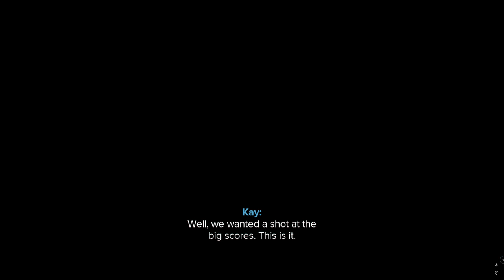The Start Of Star Wars - Outlaws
Star Wars Outlaws is a 2024 action-adventure game developed by Massive Entertainment and published by Ubisoft. Set in the Star Wars universe between the events of The Empire Strikes Back (1980) and Return of the Jedi (1983), the story follows Kay Vess, a young scoundrel who assembles a team for a massive heist in order to pay off a crime syndicate.] The game is played from a third-person perspective, with the player traversing an open world environment and engaging in various activities.